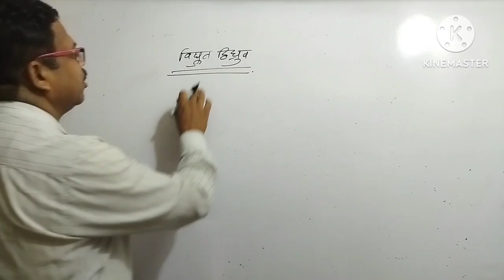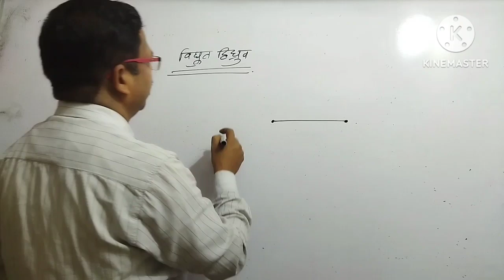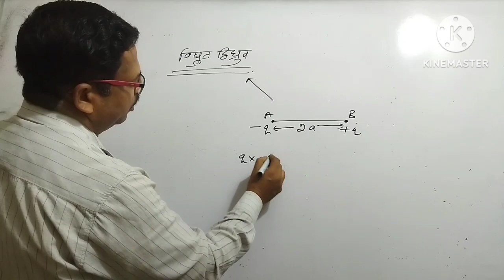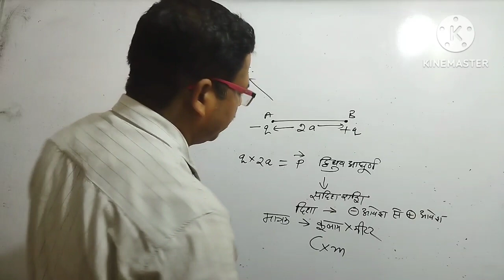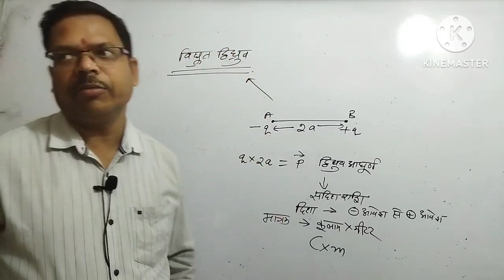physics class -12th- विद्युत् द्विध्रुव एवं द्विध्रुव आघूर्ण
Physics class-12th chapter--1 स्थिर विद्युत्
# विद्युत् द्विध्रुव एवं द्विध्रुव आघूर्ण#neet Byasmunisir koolam-meter @PhysicsKTSByByasmunisir